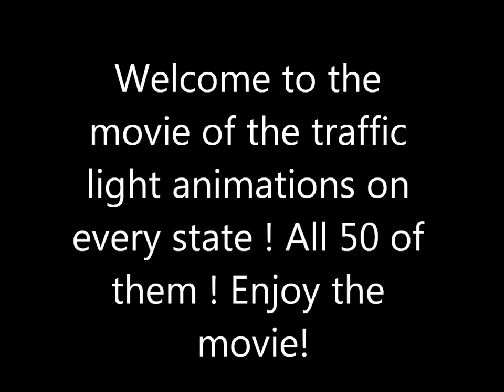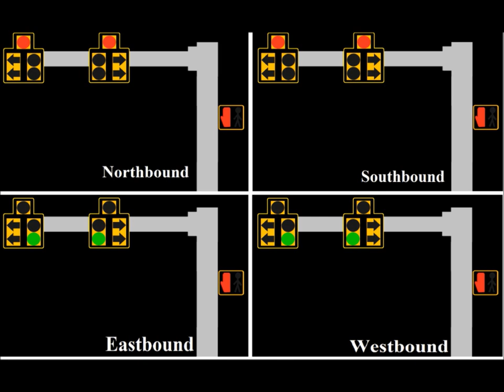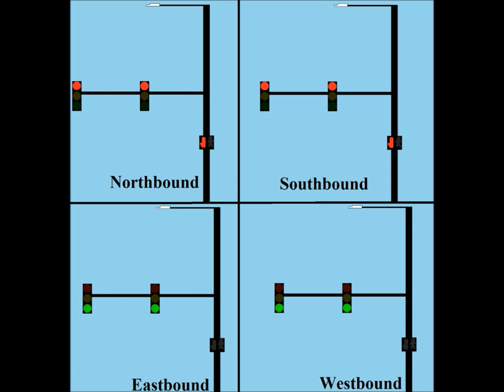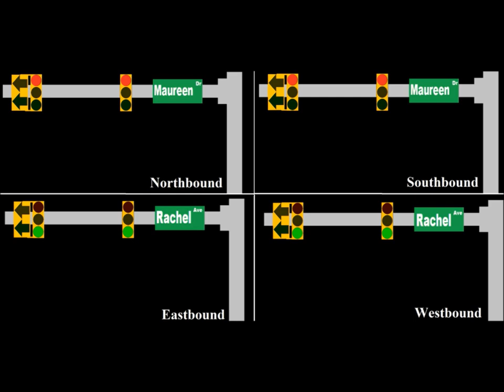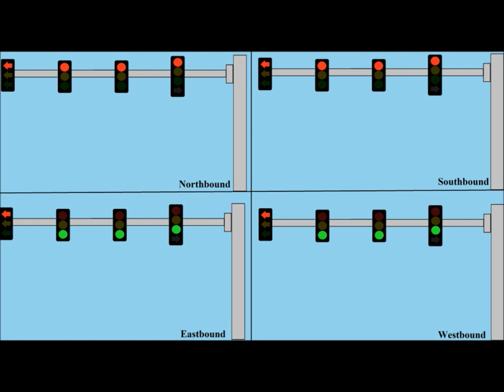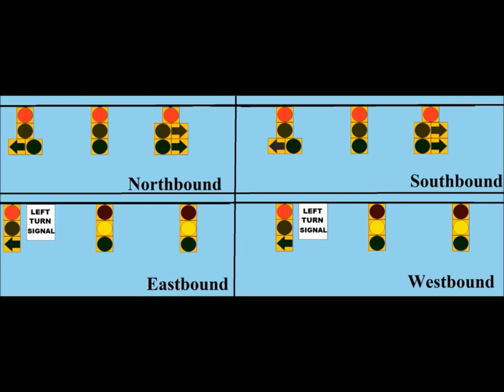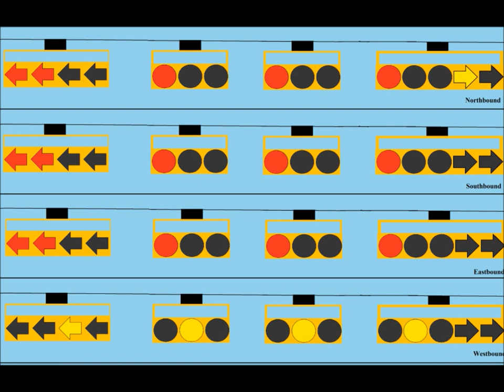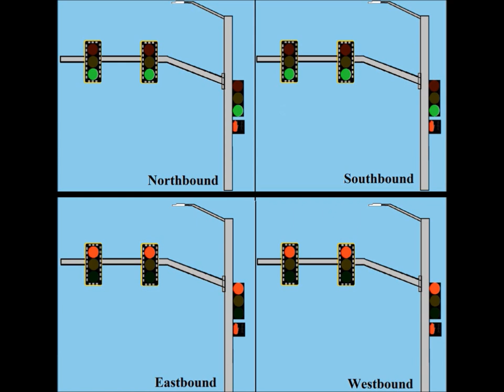Traffic Light Animation In All States The Movie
00:10 Alabama

01:56 Alaska

03:07 Arizona

04:53 Arkansas

06:29 Cailfornia

10:05 Colorado

12:41 Connecticut

14:10 Delaware

16:36 Florida

18:32 Georgia

20:46 Hawaii

23:16 Idaho

25:52 Illinois

26:51 Indiana

29:17 Iowa

30:56 Kansas

33:20 Kentucky

35:02 Lousiana

37:19 Maine

39:38 Maryland

40:54 Massachusetts

42:05 Michigan

44:29 Minnesota

46:47 Mississippi

48:19 Missouri

49:55 Montana

51:04 Nebraska

52:40 Nevada

54:36 New Hampshire

56:12 New Jersey

58:21 New Mexico

1:00:33 New York

1:02:26 North Carolina

1:04:22 North Dakota

1:06:48 Ohio

1:08:44 Oklahoma

1:10:21 Oregon

1:12:48 Pennsylvania

1:14:24 Rhode Island

1:15:50 South Carolina

1:16:50 South Dakota

1:18:56 Tennessee

1:20:52 Texas

1:23:46 Utah

1:25:25 Vermont

1:26:22 Virginia

1:29:26 Washington

1:31:18 Wisconsin

1:35:33 Wyoming

This is a movie of traffic lights in every state . Some states have traffic lights mounted on the wire . This is the last day of September enjoy !